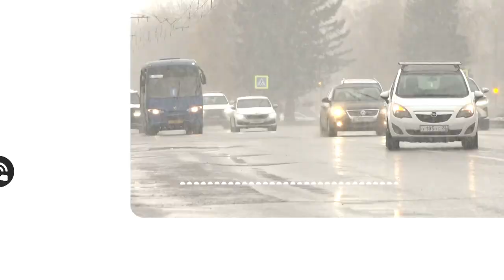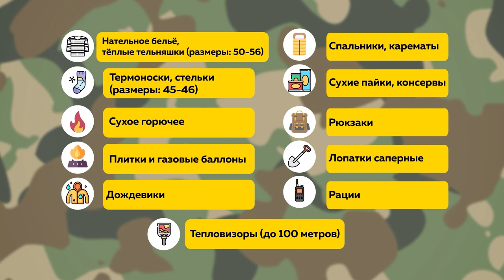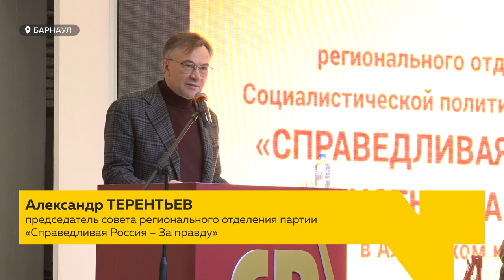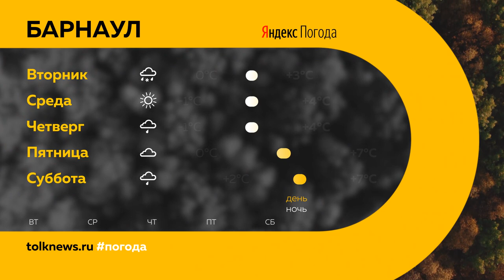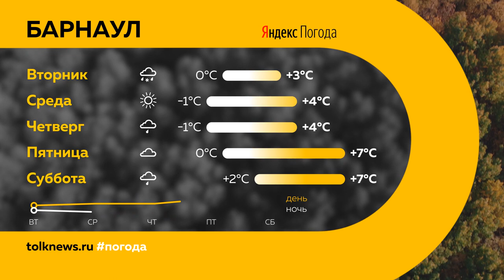«День с Толком». 31.10.2022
Смотрите в выпуске:
- Впервые дома с начала спецоперации: как в Рубцовске встречали своих участников боевых действий
- Жители Новоалтайска почему-то отказываются мыться в воде из-под крана и пить её
- Пятнадцать лет в одиночку высаживает деревья в Мизюлинской роще. Кто он — герой барнаульского микрорайона?

00:00 Анонс
00:54 ДТП
02:51 В Рубцовске встретили бойцов
04:49 Куратор внутренней политики
05:21 Вода в Новоалтайске
07:58 Парк «Юбилейный»
09:39 Справедливая Россия
11:53 Мизюлинская роща
15:47 Прогноз погоды